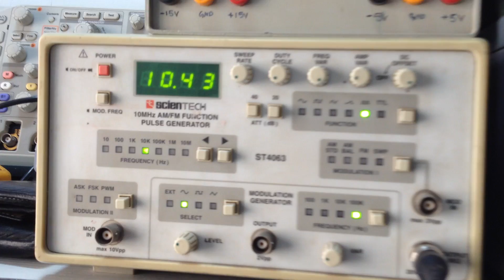4th Axis Worm Gear Motor driver, Bipolar Driver LV8727E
This Board has been designed around LV8727 IC, The LV8727 is a PWM current-controlled micro step bipolar stepping motor driver. This driver can do eight ways of micro step resolution of Half, 1/8, 1/16, 1/32, 1/64, 1/128, 1/10, 1/20 Step, and can drive simply by the step input.

Bilopar Drive
Output Current 4Amps
Supply 12V to 45V DC
Auto half Current
Half 1/8, 1/16,1/32,1/64,1/128,1/10,1/20 Step are selectable